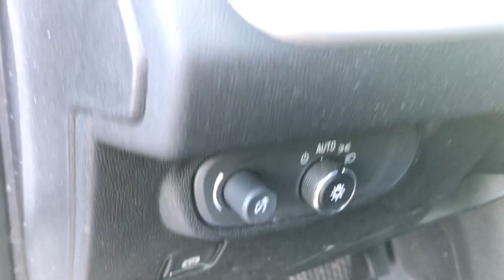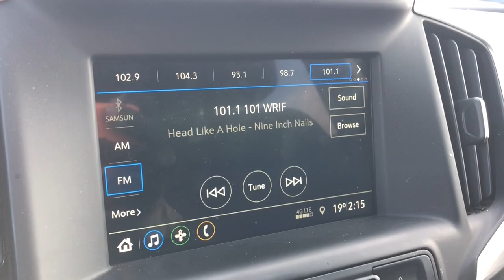2019 GMC Terrain Highland, Detroit, Ann Arbor, Pontiac, MI 1G2438P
Summit White Used 2019 GMC Terrain available in Highland, Michigan at LaFontaine Cadillac Buick GMC. Servicing the Detroit, Ann Arbor, Pontiac, MI area.

2019 GMC Terrain SLE CARFAX One-Owner. Clean CARFAX. Odometer is 7244 miles below market average! Summit White Certified. AWDbrbrbrWe use state-of-the-art software to price our vehicles to be the most competitive in the market. If you have found a better value, let us know about it. We would love the opportunity to keep giving the best values in the market. Be our guest at Lafontaine, home of the family deal: Its not just what you get, its how you feel, and put us to work for you. Located at 4000 W. Highland Rd. Highland, MI, just off U.S. 23, Exit 67! NOTE: All Equipment Listed May Not Be Available..brbrGMC Certified Pre-Owned Details:brbr  * Powertrain Limited Warranty: 72 Month/100,000 Mile (whichever comes first) from original in-service datebr  * 24 months/24,000 miles (whichever comes first) CPO Scheduled Maintenance Plan and 3 days/150 miles (whichever comes first) Vehicle Exchange Programbr  * Vehicle Historybr  * Roadside Assistancebr  * Limited Warranty: 12 Month/12,000 Mile (whichever comes first) from certified purchase datebr  * 172 Point Inspectionbr  * Warranty Deductible: $0br  * Transferable Warranty